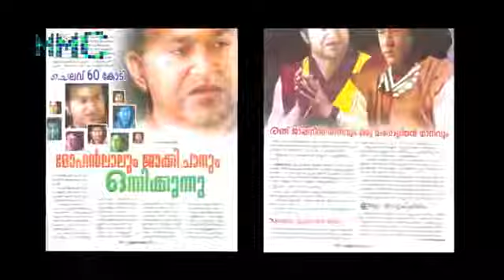Nair San Trailer Mohanlal Official Malayalam